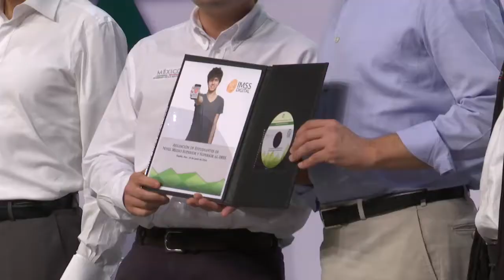INICIA EN PUEBLA LA AFILIACIÓN DE ESTUDIANTES DE NIVEL MEDIO SUPERIOR Y SUPERIOR AL IMSS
·         El director general de este Instituto, Mikel Arriola, entregó al gobernador Rafael Moreno Valle los números de seguridad social de 420 mil estudiantes de instituciones públicas que serán afiliados de manera gratuita
 ·         Anunció que se instalará una clínica de medicina familiar en la Ciudad Modelo de Audi

Para garantizar servicios de salud de calidad a los estudiantes, el director general del Instituto Mexicano del Seguro Social (IMSS), Mikel Arreola Peñalosa, entregó al gobernador Rafael Moreno Valle 420 mil números de Seguridad Social de afiliación de alumnos poblanos.
El funcionario federal resaltó que Puebla, una de las entidades con mayor desarrollo económico, tiene una de las matrículas más grandes en los niveles medio superior y superior.
Destacó que por primera vez estos números de afiliación son personales y no se relacionan con el tema laboral, con el objetivo de apoyarlos a terminar sus estudios.
Dijo a los estudiantes que con su número de identificación del IMSS, a través de una aplicación, tendrán acceso a...